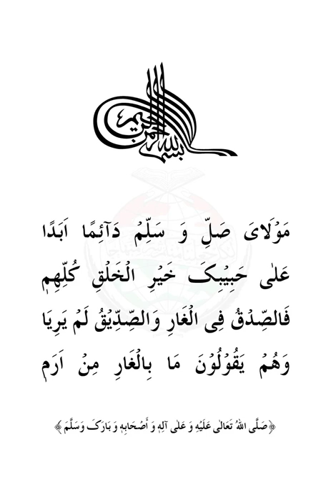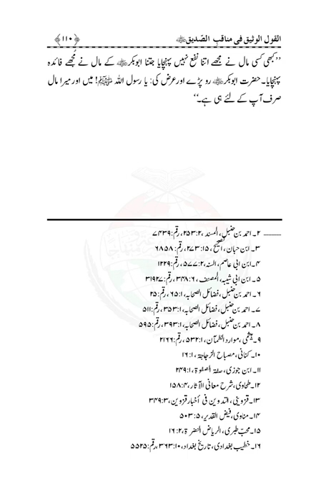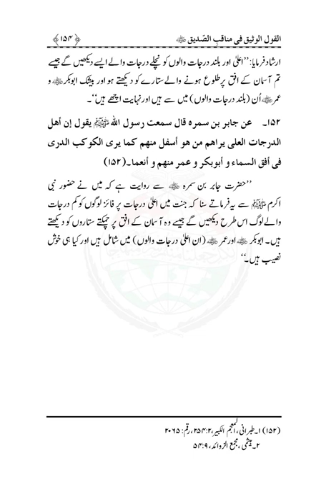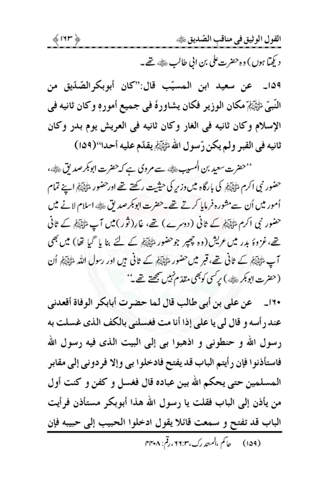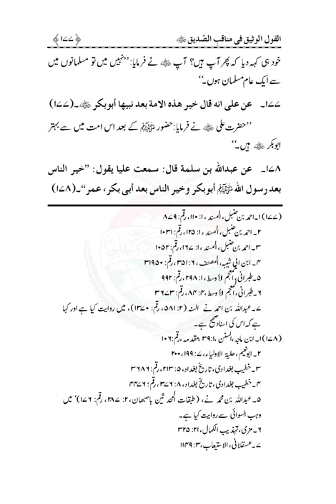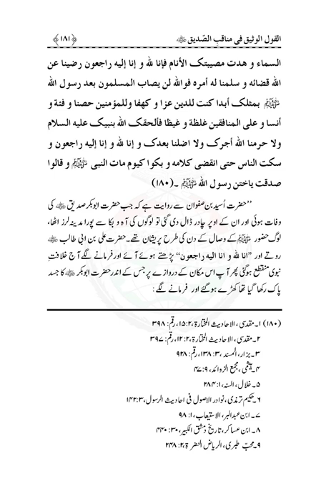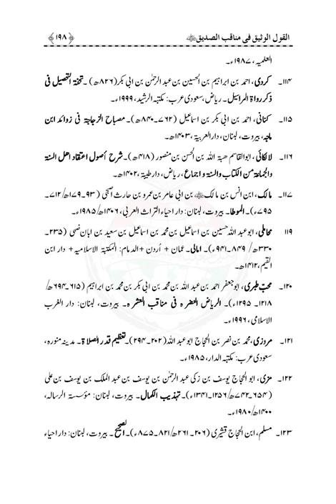Munqib al sadik (sayad na sadik akbar) |Dr Muhammad Tahir ul Qadri| Minhaj ul Quran Book